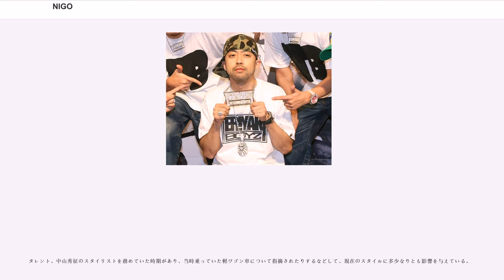NIGO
NIGO®（ニゴー、1970年12月23日 - ）は、日本のファッションデザイナー、ファッションディレクター、および音楽プロデューサー。1990年代に裏原宿系ファッションブームの火付け役となったファッションブランド「A BATHING APE®」（ア・ベイシング・エイプ）の創業者。高級ストリートファッションの先駆者として知られる。DJなどの音楽活動もあり、実業家でもある。現在は「A BATHING APE®」の仕事からは離れ、フリーランスとして自身のブランド「HUMAN MADE」のデザインを手掛けるほか、ユニクロのTシャツブランド「UT」のクリエイティブディレクターや、カレーショップ「CURRY UP」、ヒップホップグループ「TERIYAKI BOYZ」のプロデュースなど幅広い分野で活動を展開している。

本名は“長尾 智明”（ながお ともあき）。群馬県生まれ。。妻は女優の牧瀬里穂。名前の由来は藤原ヒロシに似ている事から“藤原ヒロシ2号”と愛称がつき、その中の“2号”をローマ字表記にしたもの。®が付いている通り、商標としても登録されている。

「A BATHING APE®」は裏原宿系ブランドの代表的存在として知られ、猿のキャラクターをデザインに配したTシャツで大ブームとなった。1993年設立のアパレル企業「株式会社ノーウェア」の展開によるファッションブランドで、その製品は世界各地に約50店ある「BAPE STORE®」とよばれるショップで独占的に販売されている。2005年に「裏原宿」にThe Neptunesのファレル・ウィリアムスとアパレルブランド「BILLIONAIRE BOYS CLUB®」と「ICE CREAM™」を共同で立ち上げ、東京、ニューヨーク、香港にも出店した。2011年に「BILLIONAIRE BOYS CLUB®」の運営及びデザインからは退いている。

文化服装学院在学中にDJ、ライター、スタイリストとしてのキャリアをスタート。卒業後の1993年、当時アンダーカバーをデザインしていた高橋盾(愛称：ジョニオ)とともに、東京・原宿にアパレルショップ「NOWHERE」（No whereとNow hereを掛けている）をオープンし、若者に爆発的な人気を得た。オリジナルのカモ柄を使ってデザインをしたアイテムが世界的なアイコンとなった。

2004年には米ニュース誌『TIME』の特集「アジアの英雄20人」に選出。翌2005年にはアンディ・ウォーホル創刊の米雑誌『インタビュー』の日本特集号の表紙に登場。撮影はシャネルのデザイナーにあたるカール・ラガーフェルドであった。

2007年、日本テレビ『24時間テレビ 「愛は地球を救う」』（第30回）のTシャツをデザイン。2008年には雑誌『GQ JAPAN』主催の「MEN OF THE YEAR」を受賞。

2009年には株式会社ノーウェアの代表取締役社長を辞任（ブランド指揮業務は継続）、同社からの独立という形で新会社の「NIGOLD」（ニゴールド）を設立した。2010年、セレクトショップ「ビームス」限定展開の新ブランド「HUMAN MADE」（ヒューマン・メイド）を立ち上げる。さらにアイウェアメーカーのクレイドルより「EFFECTOR by NIGO®」を発表。

2011年に負債をかかえた株式会社ノーウェアを香港のセレクトショップ運営企業「I.T」が買収。「A BATHING APE®」のクリエイティブディレクターとして2年の契約を締結した。2012年にはコンバースとのコラボレーションによるスニーカー製品「CONVERSE ADDICT by NIGO®」（コンバース・アディクト・バイ・ニゴー）を発売。

2013年、香港I.Tとの契約終了に伴い「A BATHING APE®」のクリエイティブディレクターを退任、フリーとして様々な分野での活動を開始することとなる。同年ユニクロのTシャツブランド「UT」のクリエティブディレクターに就任。2014年には「アディダス・オリジナルズ」との長期パートナーシップ契約を締結。コラボレーションによるコレクション「アディダス・オリジナルス・バイ・ニゴー」(ADIDAS ORIGINALS BY NIGO)がさっそく始動するに至った。同年にはデザイナー歴25周年を記念したオークション「NIGO® ONLY LIVES TWICE」...